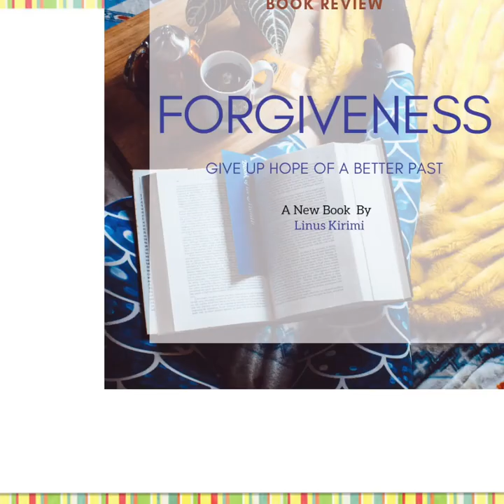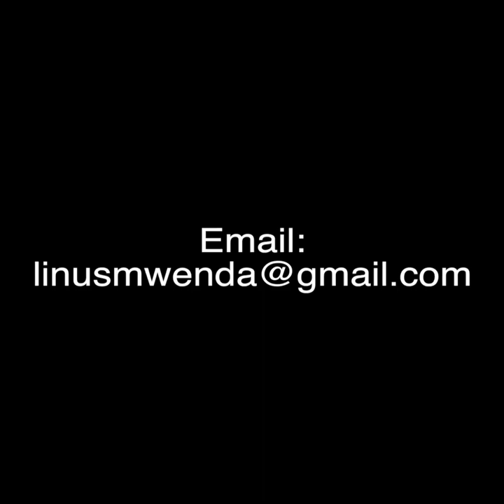Book Review: Forgiveness:Give Up Hope of a Better past|Author Ask kipaji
BOOK PLUS MORE  REVIEWS  ON LINK